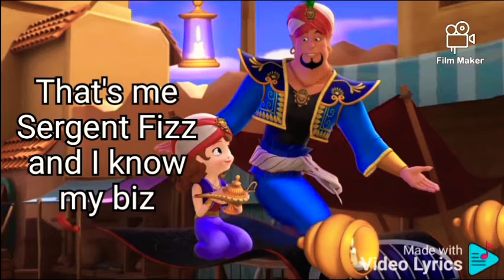Genie Rules. song lyrics. Sofia The First